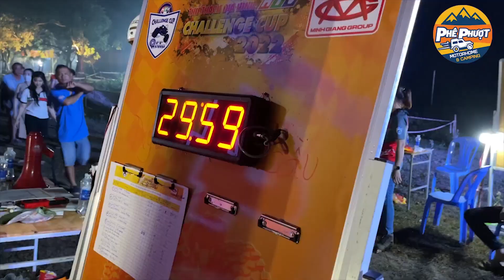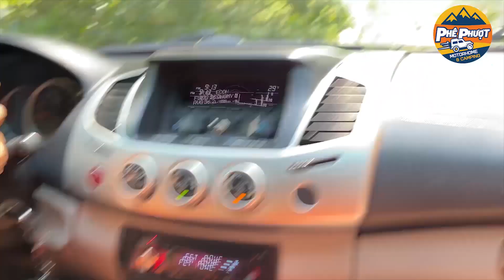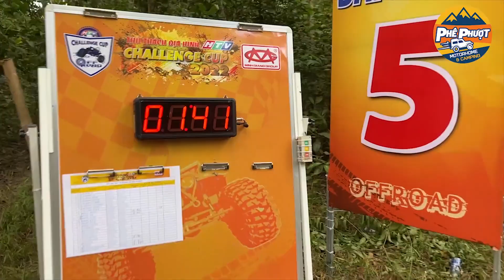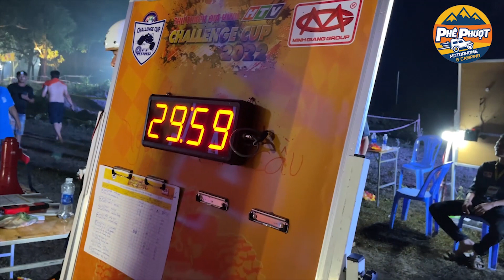Phê Phượt Vô Địch Giải Đua Xe Offroad Thử Thách Địa Hình - HTV Challenge Cup 2022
Thử Thách Địa Hình - HTV Challenge Cup 2022
Chân thành gửi lời cảm ơn đến BTC HTV, Nhà tài trợ Minh Giang!!! Phê Phượt đã có một trải nghiệm tuyệt vời đáng nhớ!!

© Bản quyền thuộc về Phê Phượt
© Copyright by Phe Phuot ☞ Do not Reup

phe phuot,phê phượt,phượt,phuot,mobihome, review xe mobihome, mobihome vietnam, tay bac, vung cao, du lich, kham pha, trai nghiem,